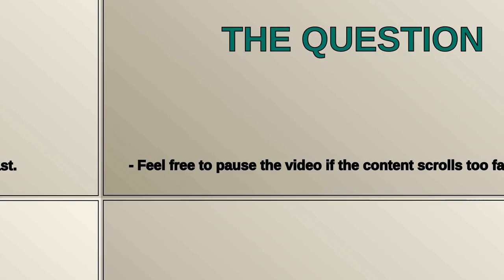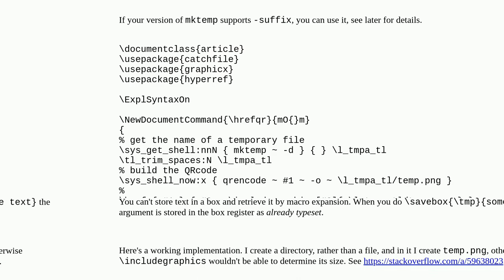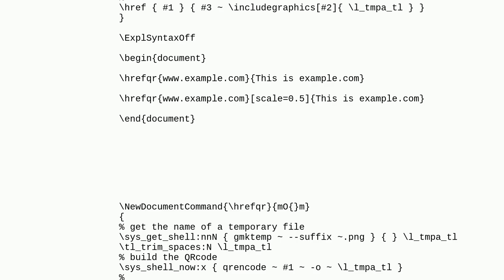Tex: usebox macro not expanded?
usebox macro not expanded?

A special thanks goes out to the community

  xsavebox registers